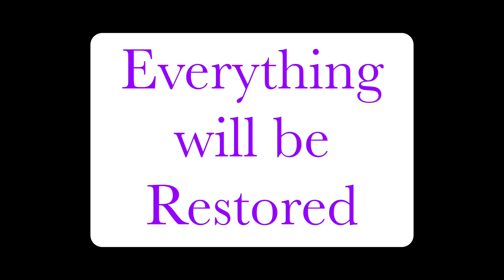Get back in